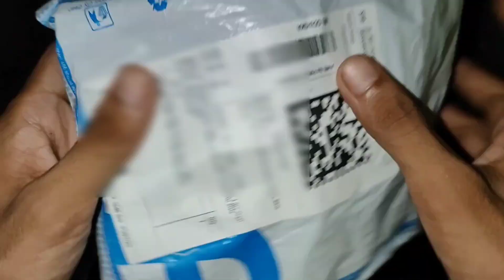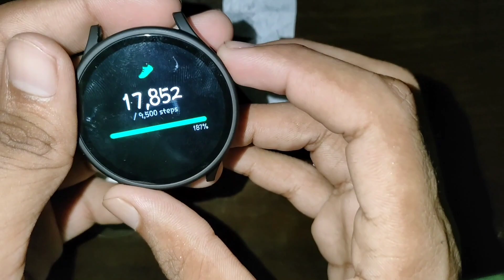Samsung Galaxy Watch 4/5 Case Unboxing|Best Cover For Samsung Galaxy Watch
Welcome to Technical Lord Don't forget like..